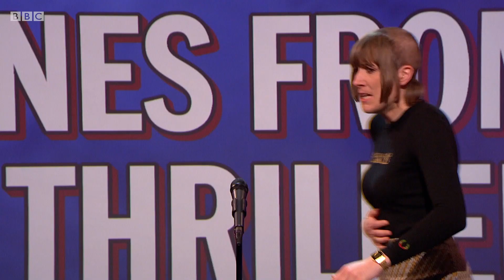UNLIKELY lines from a thriller 😂 Mock the Week - BBC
Comedians Hugh Dennis, Maisie Adam, Rhys James, Milton Jones, Emily Lloyd-Saini and Glenn Moore take part in the stand-up comedy round, Scenes We'd Like to See.

Watch Mock the Week on iPlayer